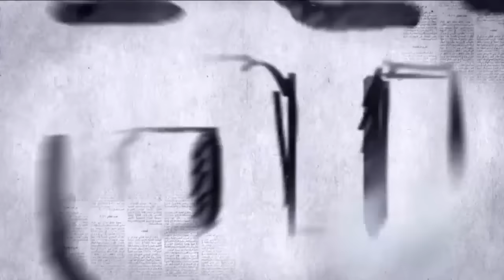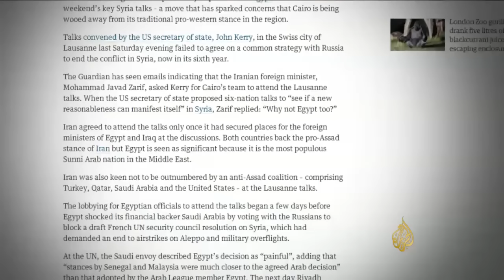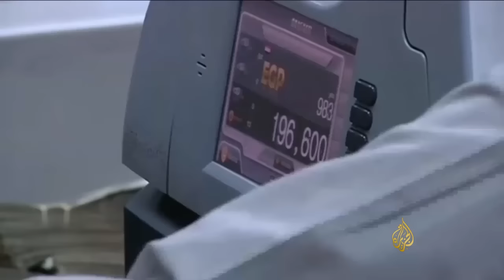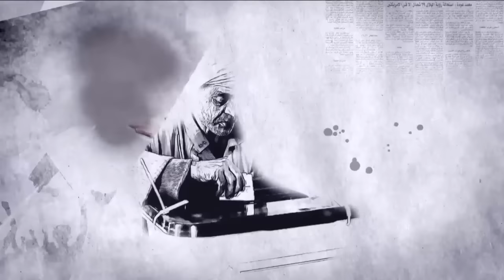هل بات خيار مصر إيرانيا؟ الجزيرة - مشاركتي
حديث الثورة / من الخليج لإيران: هل غيرت القاهرة بوصلتها؟
قناة الجزيرة
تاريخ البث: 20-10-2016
محمد قواص
Mohamad kawas
Egypty-Iran Egypt-GCC Egypt-Syria